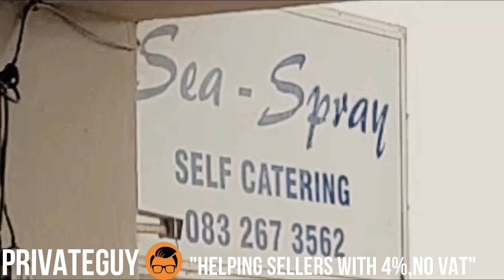Discover Your Coastal Business Oasis at Sea-Spray Self-Catering Cottages!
Unveil a rare investment gem nestled in the heart of scenic Margate – introducing Sea-Spray Self-Catering Cottages, where business and leisure seamlessly converge.

Picture yourself as the proud owner of a property featuring multiple self-catering cottages. From intimate 2-sleeper units to expansive 10-sleeper options, this versatile complex welcomes group bookings of up to 25 guests. Each cottage offers a fully equipped retreat with the added allure of Wi-Fi (available in select units). Guests can bring their own decoder and smart card for entertainment.

Your patrons will relish private braai areas, and the little ones can frolic in the charming playground. Yet, the true allure lies in the prime location – proximate to Margate Beachfront, Sea-Spray Self-Catering Cottages is the ideal haven for those exploring KwaZulu-Natal's renowned South Coast.

Margate, the vibrant holiday hub of the South Coast, entices tourists and locals alike with Blue Flag beaches, a sub-tropical climate, and a plethora of activities. From golf courses to shopping, hiking to fine dining, the Hibiscus Coast offers year-round attractions. Sea-Spray Cottages, with its central locale and sea views, epitomizes coastal convenience.

This venture isn't just a business opportunity; it's a lifestyle changer. With potential for permanent letting, Sea-Spray Self-Catering Cottages beckons those seeking a solid investment or a new way of life.

Embrace the chance to own a slice of South Coast paradise – your coastal business oasis awaits! SeaSprayCottages BusinessOpportunity SouthCoastLiving 🌴🏡✨